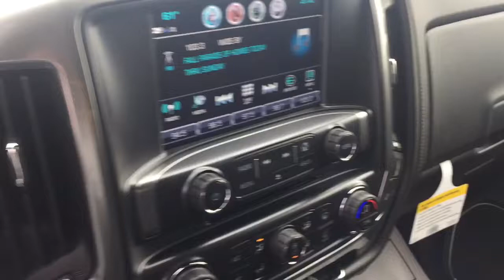2017 Silverado Real Tree Edition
2017 Silverado 1/2 Ton Crew Cab LTZ Real Tree Edition